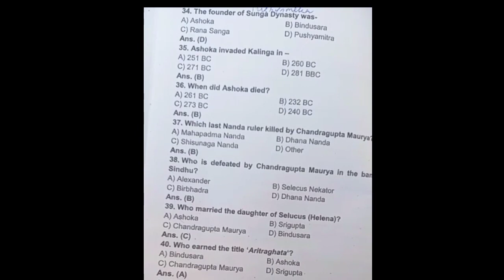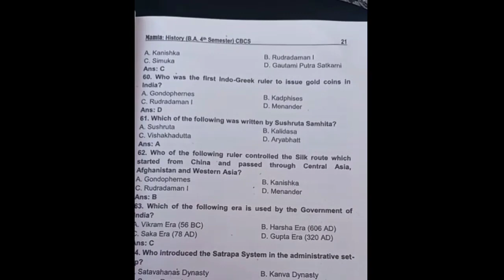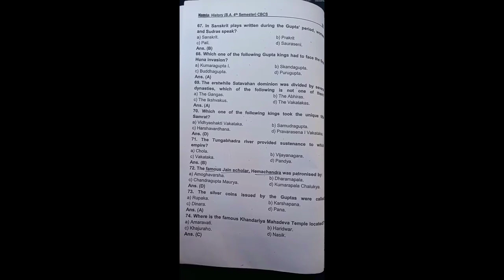MCQ'SforPG Entrance//Historysubject// Indian Economy (Ancient Period)...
MCQ' s Of History
important   objectives History